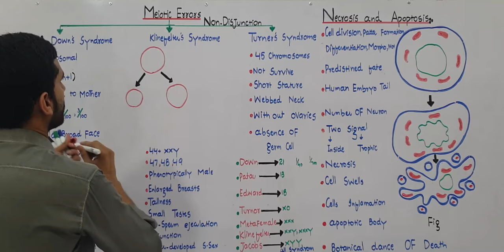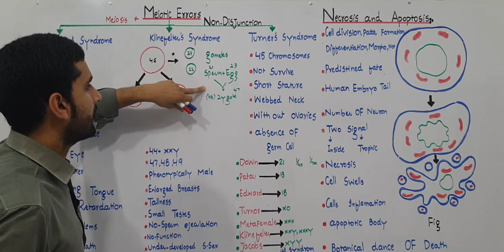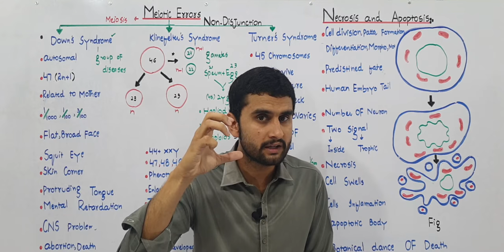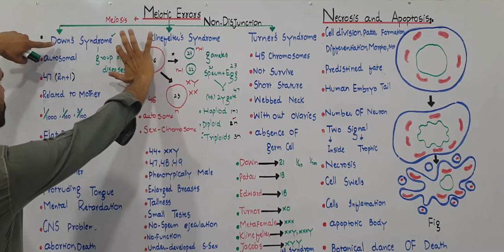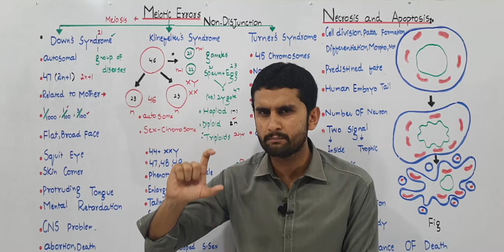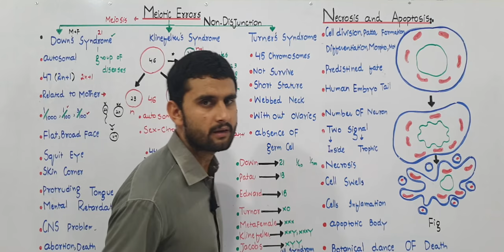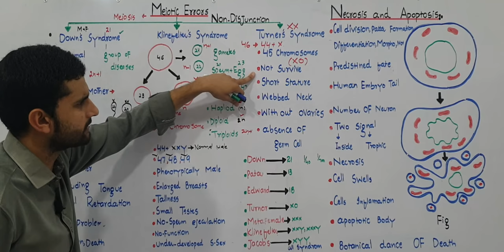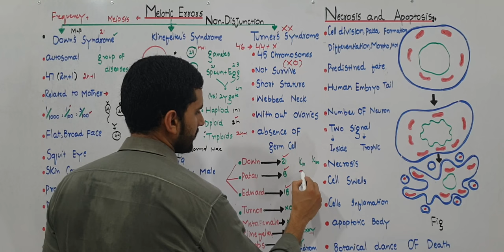Ch.21 Lec.7 Meiotic Errors Urdu/Hindi Lecture MDCAT, NEET, NCERT Preparation By M Bilal Chaudhary.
Clear concept of Meiotic Errors.
Define Syndrom.
Explain types of syndrom.
Down Syndrom,
Klinefelter syndrom,
Turnor syndrom.
Table Compare of syndrom.
Each and every step explain with Diagramatically.
you must watch and share with other fellows.